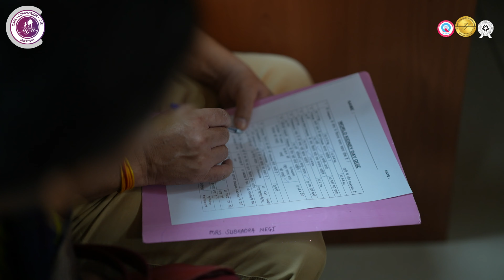Kidney Day Awareness Program | MGM New Bombay Hospital, Vashi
🎥 Dive into our recent awareness program commemorating World Kidney Day! 🌍 We're thrilled to have hosted an enlightening event shedding light on the importance of kidney health and prevention methods.
💡 Join us in spreading awareness and taking proactive steps towards kidney wellness. Mark your calendars for our upcoming Kidney Health Check-up Camp happening this Sunday, March 31st. Don't miss the chance to prioritize your health and well-being!
👉 Register now and embark on your journey towards optimal kidney health! Together, let's make a difference. WorldKidneyDay KidneyHealth AwarenessProgram HealthCheckUpCamp 🧡